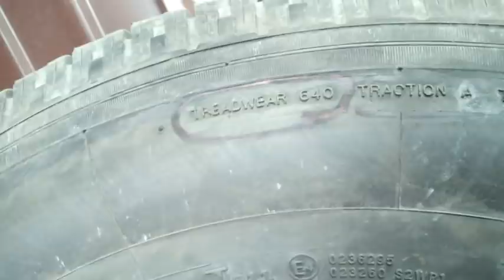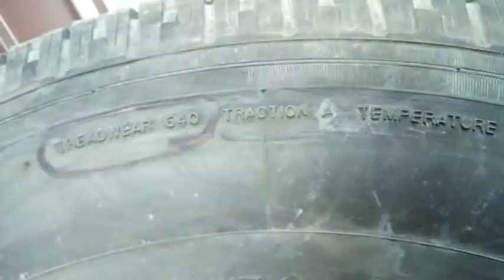ОБ ЭТОМ ВЫ ДАЖЕ НЕ ДОГАДЫВАЛИСЬ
Я сам недавно узнал об этом и решил поделиться с вами. Когда будете покупать резину, обращайте на это особое внимание!